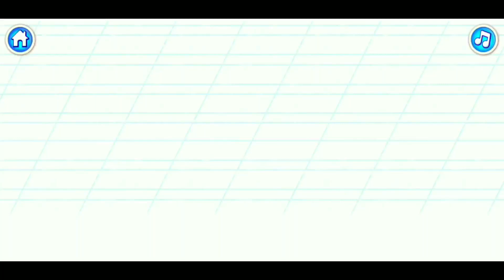ABC, A for apple, s for sun,ship,soap,easy way of learning for kids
This is learning channel. I upload the new videos daily related to kids education. I post different learning  videos with different ideas..children easily  learn the things with entertainment

easy learning things
colors name